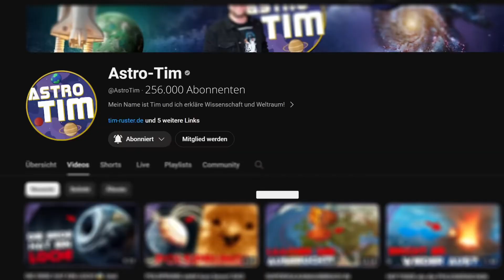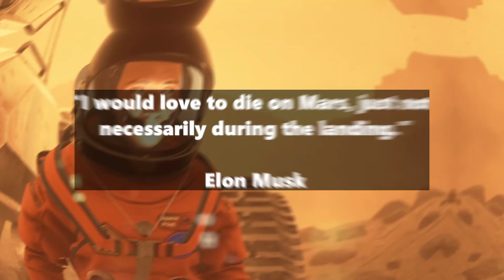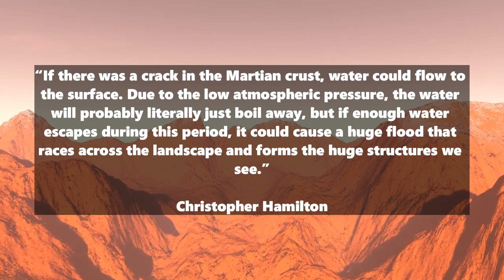This NASA discovery will make Mars colonization possible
Wow, what a discovery! On Mars we have discovered a deep hole that probably leads to a volcanic cave... is there life there? And could we build a base there?